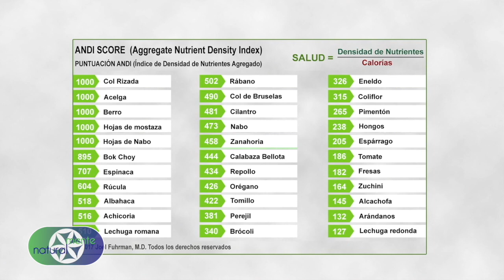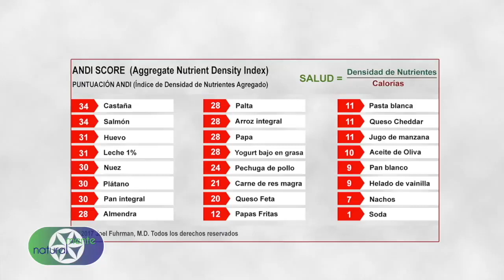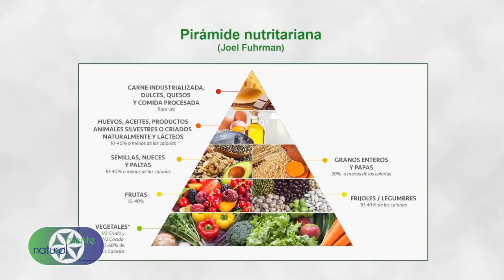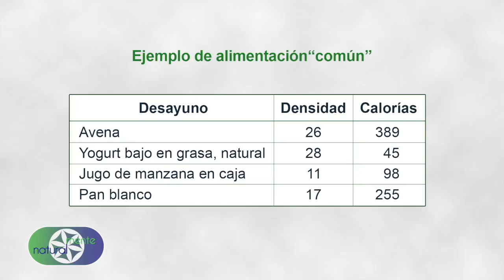Puntuación ANDI (ANDI Score, Joel Fuhrman) (del capítulo "Nutrientes")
Existen varios tipos de puntuación de los alimentos circulando por la Internet, uno de ellos es la Puntuación ANDI, del Dr. Joel Fuhrman.
Una vez más, pongo este video simplemente por cultura general.
Saca tus propias conclusiones.